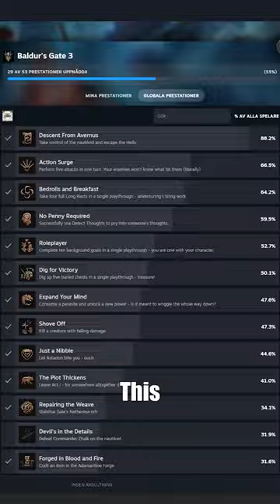How to Get The 2.nd Rarest Achievement in Baldur's Gate 3